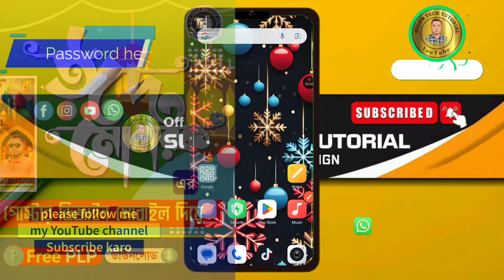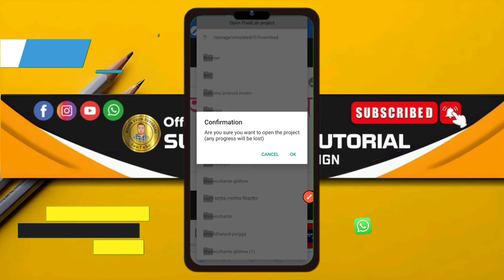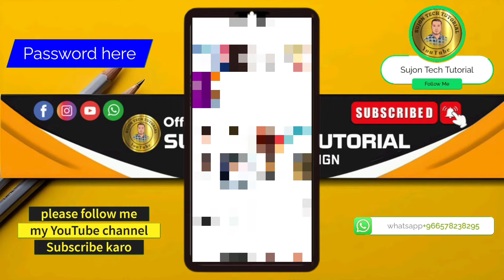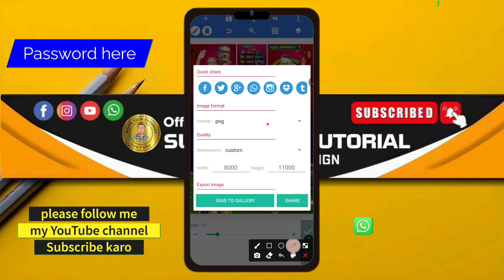ঈদুল ফিতরের পোস্টার ডিজাইন plp ||ঈদ মোবারক| Eid Mubarak | রাজনৈতিক ডিজাইন | free plp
আসসালামু আলাইকুম ❤️❤️❤️

Eid Mubarak poster design.plp 2024 ঈদের শুভেচ্ছা পোস্টার ডিজাইন মোবাইল দিয়েন eid-ul-fitr poster.plp

PixelLab Plp

Eid al-Fitr
Shakib Al Hasan
Happy New Year
তারেক রহমান
বিএনপি নিউজ
pixellab Tutorial_2024
Cheers To2024
Wishing YouJoy
Celebrate Together
how to
bangla tutorial
graphic design
free plp design
banner design
photo editing
free plp
poster design
ঈদুল ফিতরের পোস্টার ডিজাইন plp || ঈদ মোবারক | Eid
Mubarak| রাজনৈতিক ডিজাইন | free plp
eid ul fitar poster design
ঈদ মোবারক
ঈদুল ফিতর পোস্টার ডিজাইন শিখুন
ঈদুল ফিতরের পোস্টার ডিজাইন মোবাইলে
eid Mubarak
calendar 2024
free plp file
happy anniversary plp file
how to make a ramadan calendar
রমজানের ক্যালেন্ডার ডিজাইন plp
রমজানের ক্যালেন্ডার plp
রমজানের ক্যালেন্ডার ডিজাইন
ramadan plp
ইফতারের সময়সূচি
ক্যালেন্ডার ডিজাইন
সেহরি ও ইফতারের সময়সূচি 2024
ramadan calendar design 2024
ramadan calendar plp
mannan's creation
Ramadan calendar ramadan calendar design